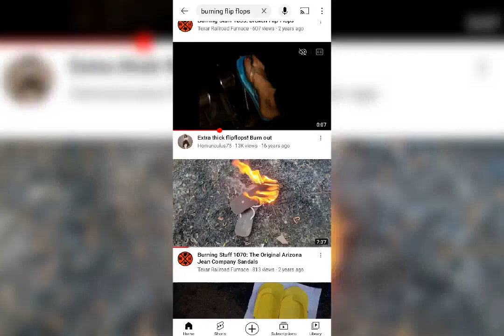I'M Burning My Stinking Sneakers 🔥🔥🔥🔥🔥🔥🔥🔥🔥🔥🔥🔥🔥🔥🔥🔥🔥🔥🔥🔥🔥🔥🔥🔥🔥🔥🔥🔥🔥🔥🔥🔥🔥🔥🔥🔥🔥🔥🔥🔥🔥🔥🔥🔥🔥🔥🔥🔥🔥🔥🔥🔥🔥🔥🔥🔥🔥🔥🔥🔥🔥🔥🔥🔥🔥🔥🔥